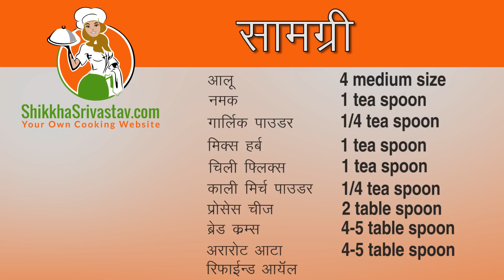Potato Nuggets Recipe in Hindi पोटैटो नगेट्स रेसिपी | How to Make Potato Nuggets at Home in Hindi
Veg Potato Nuggets Recipe in Hindi with Cheese. Watch How to make Potato Nuggets at Home in Hindi Language. In Ingredients we take Mashed Potato, Salt, Garlic Powder, Mix Herbs, Chili Flakes, Black Pepper Powder, Processed Cheese, Bread Crumbs, Corn Flour and Refined Oil. Ingredients with quantity can be find in video. It's fully veg dish, vegetables are used to prepare. For making first boil Aloo then mash them. Now mix all the spices in them and make a mixture. After dove is ready, put them in corn flour solution and cover it up in bread crumbs. Now we'll fry the nuggets. So put refined oil on gas to heat. Then fried and nuggets are best snacks and crispy. We use cheese, but if you don't like the taste leave it. We bake it on gas but you can make it on Microwave oven too. Indian loves the potato dishes. It is best snacks for tea time breakfast. Children loves such kind of fried or baked spicy dishes. It can be served with tomato sauce etc. In this Easy and Best youtube video we've share step by step preparation instructions. So watch the recipe of Potato Nuggets in Hindi and make at Home. आज हम इस वीडियो में वेज पोटैटो नगेट्स बनाने की विधि के बारे में जानेंगे । इसे बनाना बहुत ही आसान है । इस रेसिपी में सामग्री में हमने उबले हुए आलू, नमक, लहसुन पाउडर, मिक्स हर्ब्स, चिली फलैक्स, काली मिर्च पाउडर, प्रोसेस्ड चीज़, ब्रेड क्रम्बस (ब्रेड का चूरा पाउडर), आरारोट और रिफाइंड आयल का इस्तेमाल किया है । सामग्री की लिस्ट क्वांटिटी के साथ इस यूट्यूब वीडियो में देख सकते है । इसे बनाने के लिए उबले हुए आलू को हम मैश कर लेंगे । इसमें हम सरे मसाले मिक्स कर लेंगे और इनको अपनी मनपसंद साइज में बना लीजिये । फिर इन्हें आरारोट और ब्रेड क्रम्बस में मिक्स कर लीजिये । लास्ट में इन्हें रिफाइंड में फ्राई कर लीजिये और आपके नगेट्स तैयार है । इस वीडियो में बताया गया तरीका बिलकुल ही आसान है । और आप अगर जानना चाहते है की वेज पोटैटो नगेट्स कैसे बनाये तो आप इसे देख कर घर पर बना सकते है । आप भी पोटैटो नगेट्स रेसिपी इन हिंदी देखिये और घर पर बनाइये ।